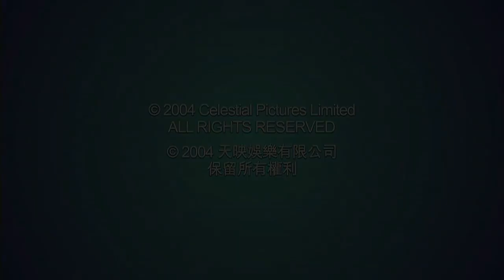Shaw Brothers Ltd./Celestial Pictures (1976/2004) (Closing)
From "Challenge of the Masters" (1976)
source: no source, recorded from a dvd